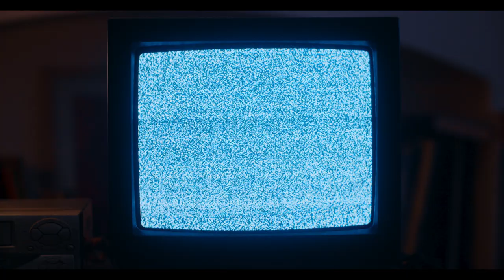LA MALDICION DE LA NOVIA - trailer oficial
Después de la muerte de su padre, Alyson vuelve, junto a su esposo y bebé recién nacido, a la casona de la familia. Después de una serie de eventos sobrenaturales impactantes, Alyson descubre que ella y su familia han estado viviendo bajo una terrible maldición, desatada en el pasado por una novia asesinada a manos del abuelo de Alyson. Poco después de la desaparición del bebé de Alyson, ella no tiene más remedio que embarcarse en un viaje aterrador para liberarse de la maldición de la novia y encontrar a su hija.